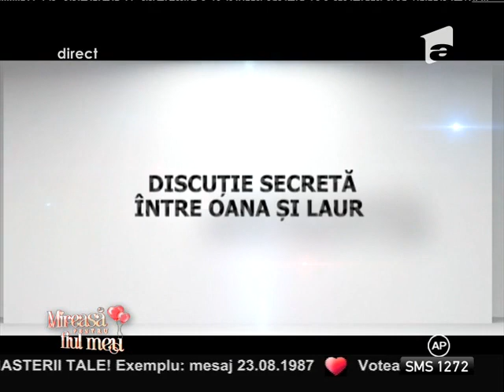Se lasă Oana și Laur influențați de dorințele susținătorilor?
Ferindu-se de camere, Oana și Laur au dezbătut informații despre susținătorii lor!, Mireasa pentru fiul meu, Antena 1, 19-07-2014